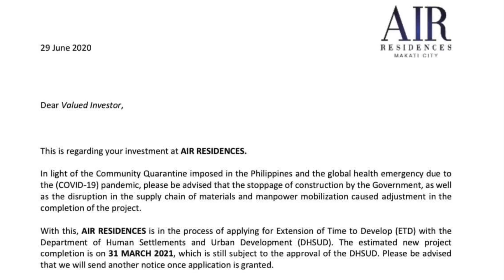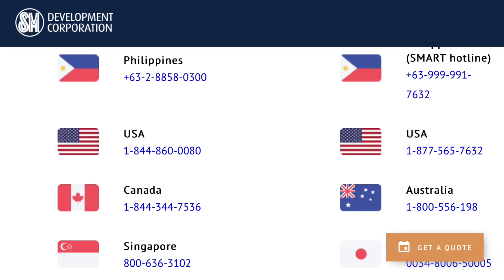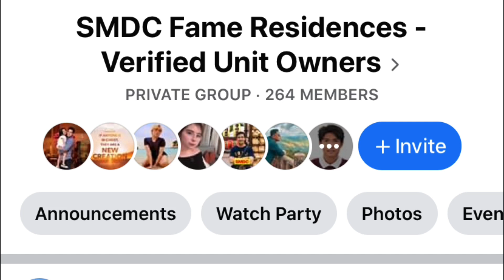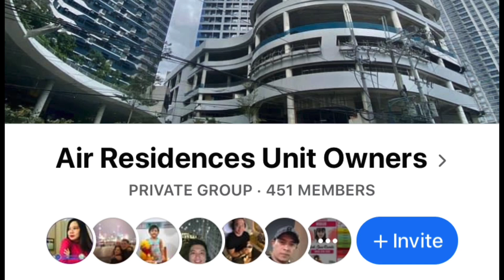Delayed Condo Turnover, Covid Effect - What to Do?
Delayed Turnover of Condo, Covid Effect - What to Do?